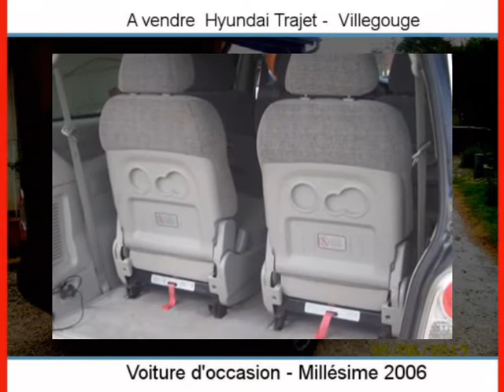Achat Vente une Hyundai Trajet Villegouge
A vendre à  Villegouge  Occasion automobile Hyundai Trajet de 91600 Km.
automobile occasion Autoenvideo : Achat Vente une Hyundai Trajet  Villegouge  Gironde